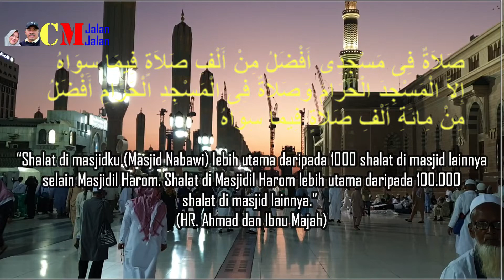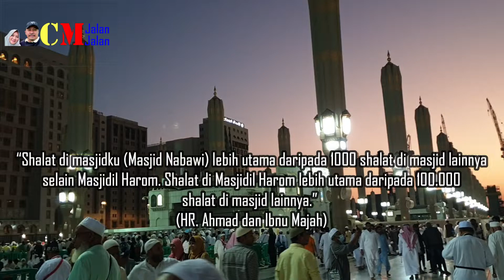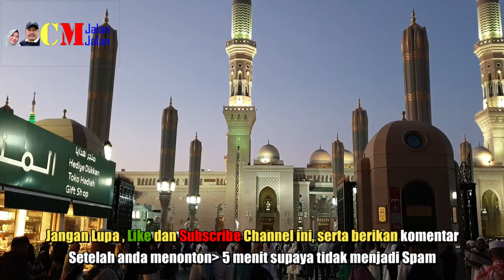SITUASI MASJID NABAWI DAN KOTA MADINAH DI PAGI HARI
UMROH BERSAMA @BAHRAWI GROUP@BUNGHAS5874

Kali ini para sahabat kami ajak untuk melihat situasi masjid nabawi dan sekitarnya pada saat pagi hari setelah sholat subuh.
Tidak jauh dari masjid nabawi kini telah tersedia kios kios yang berjualan minuman dan makanan ringan yang buka sejak pagi hingga malam hari.
Makanan dan minuman disini terbilang murah, apalagi di pelataran depan kios tersedia meja kursi dan tenda payung pengunjung untuk duduk sambil menikmati minuman maupun makanan ringan.
Dari perbincangan kami dengan penduduk madinah asal Indonesia, bahwa kios kios ini baru dioperasikan pada bulan April 2022 ini, biasanya pengunjungnya akan semakin ramai pada malam hari, setelah sholat isha

Demikian video kita kali ini, ikuti dan tonton terus video video kami selama kami 1 bulan di tanah suci,
Assalamualaikum wrwb